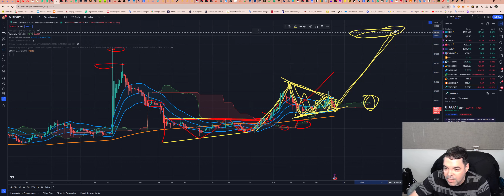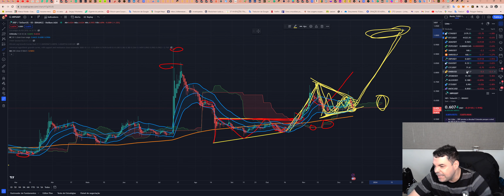Ripple (XRP) - Análise de hoje, 13/12/2023!